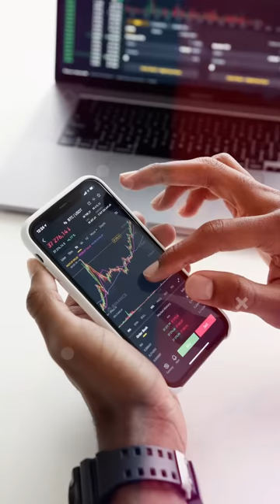He Made 2 LAKH CRORES In His 20s! 😲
Hey Everyone, in this short, I'll share the story of Sam Bankman-Fried, Co-Founder of FTX and how he became a billionaire before even turning 30!
Sam Bankman Fried made millions by capitalizing on the Crypto Boom when he wasn't even a believer in the crypto sense!

3 Books You Should Read

✨ Tags ✨
ishan sharma,business case study,business,startup,life history,life of,story of,He Made 2 LAKH CRORES In His 20s! 😲 sam bankman-fried,sam bankman,sam bankman-fried interview,sam bankman-fried trading strategy,sam bankman fried biography,sam bankman fried,sam bankman fried arbitrage,how sam bankman went from 0 to $27 millions in 4 years,how sam bankman-fried became a billionaire,how to become a millionaire,how to become rich,how sam bankman made million